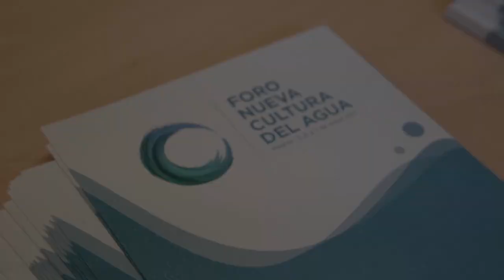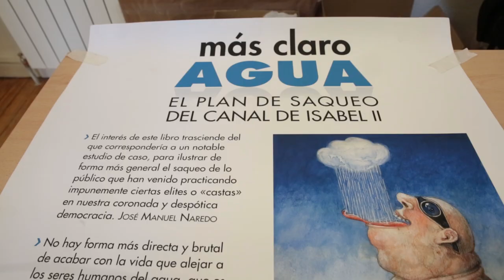Foro por una Nueva Cultura del Agua